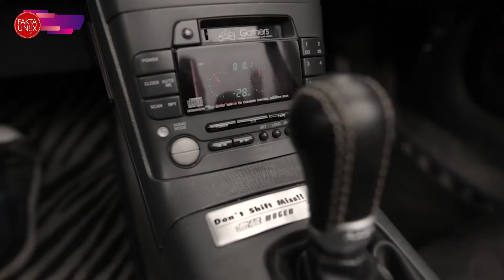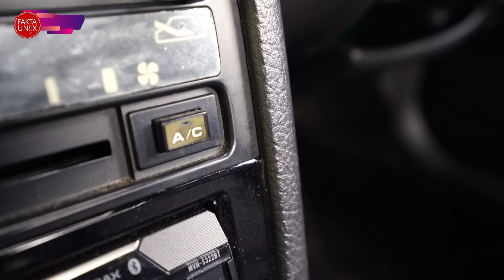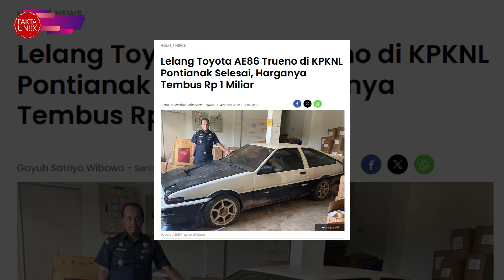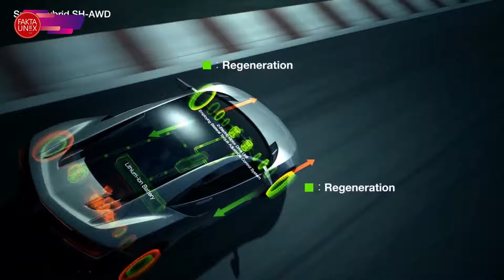Fakta Unik Mobil Super Gelap || Otomotif Bangun Pagi